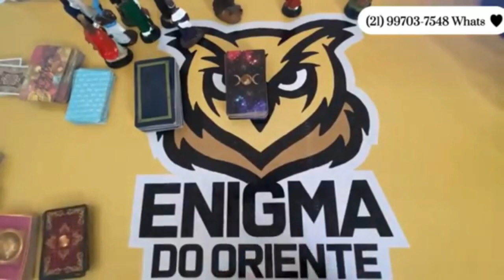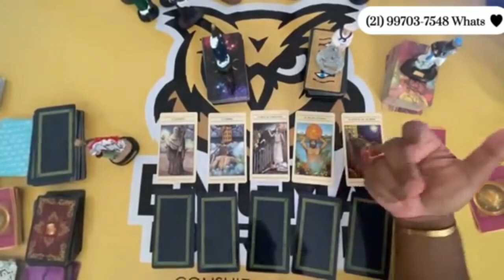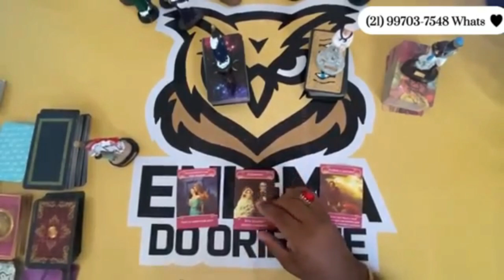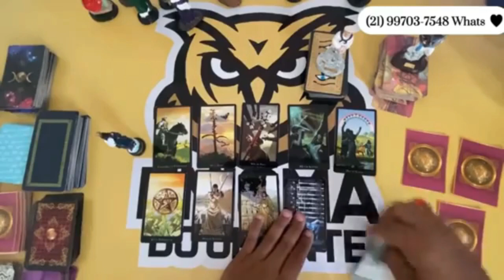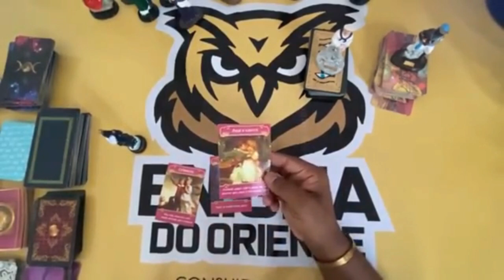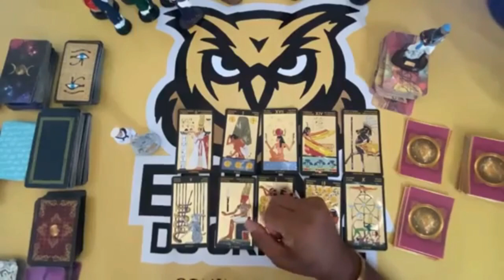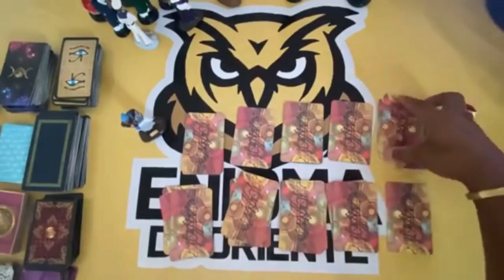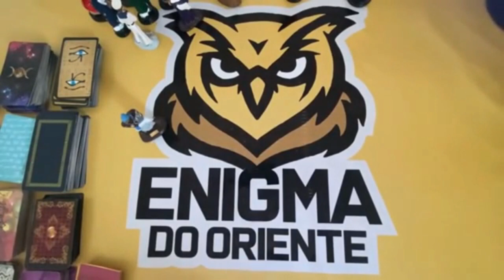ELE HOJE EM RELAÇÃO A VOCÊ! !!💘 [ Tarot Responde ] Tarô [Tarô ] Tarot